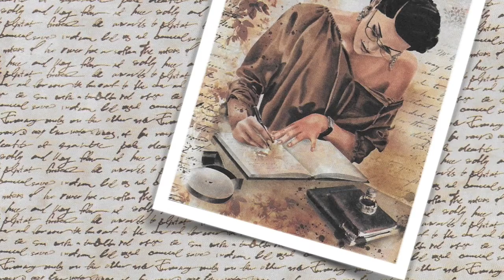Mikki's Musings and Readings, Episode 25 : Those bumps in the road on this journey called "LIFE"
MUSIC

Private Facebook groups :
"Art Journaling pas-à-pas"

"La magie de la flûte traversière pour flûtistes amateurs"